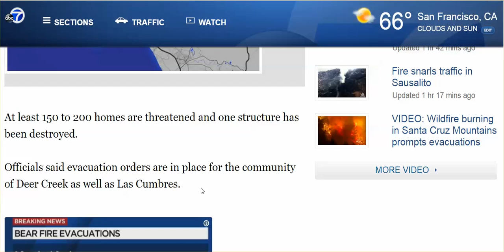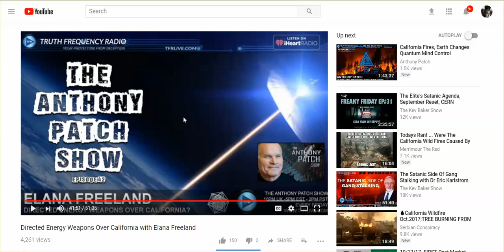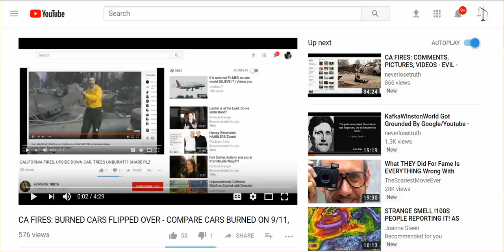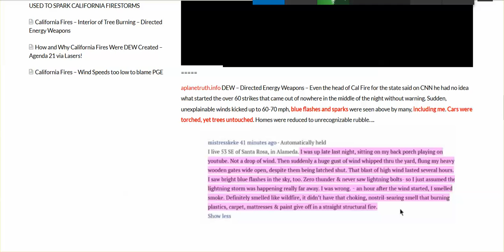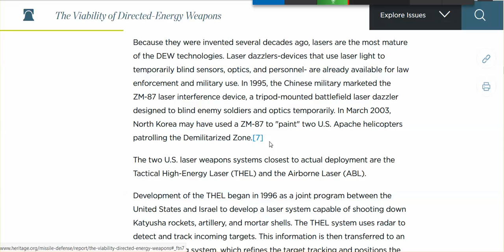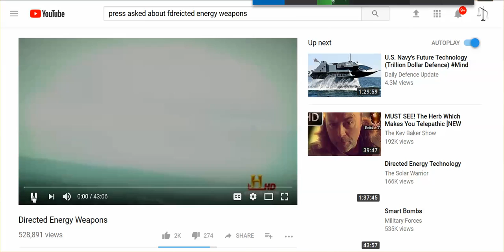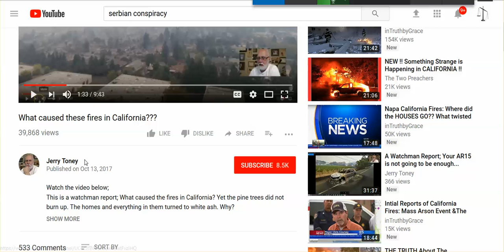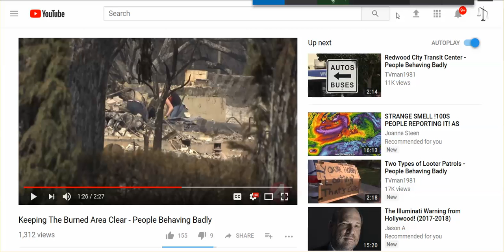CA Fires Continue, Now Santa Cruz Homes Threatened, Evacuations; More DEW Evidence ,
Satanic Ritual?

Wildfire 2017 California-Drone footage-KMart Burned -Trees Untouched!Officials Asked about DEW